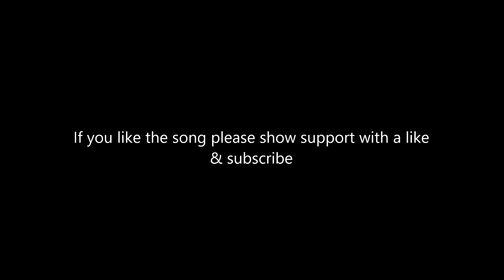Eminem "Darkness instrumental" - 1 take Freestyle "The contract killer Story"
This is a 1 take 100% original freestyle from start to finish about getting caught up as a contract killer. Freestyle story made up off the top of my head, on the spot, over Eminem Darkness instrumental.